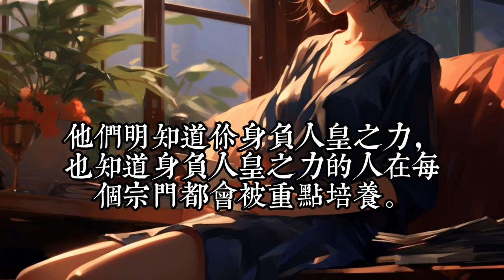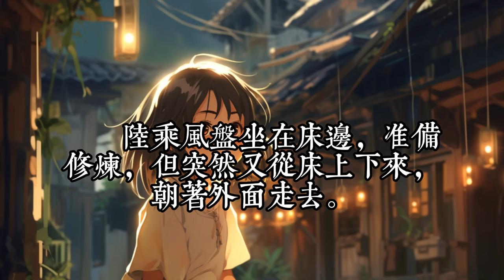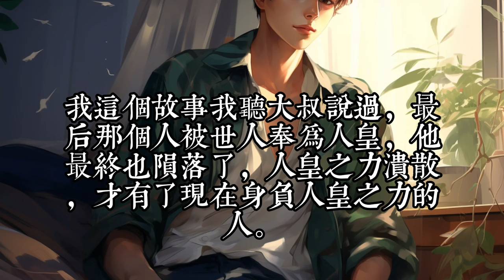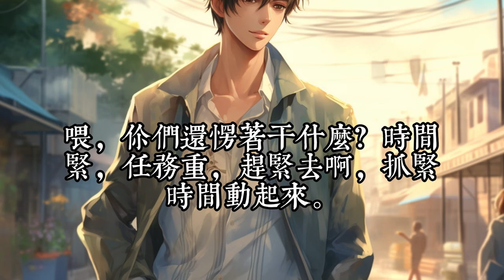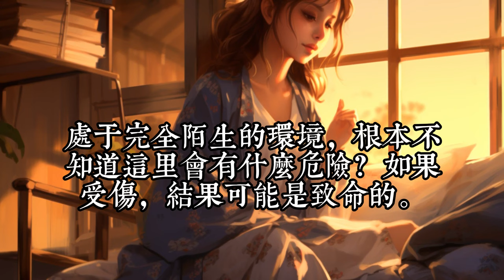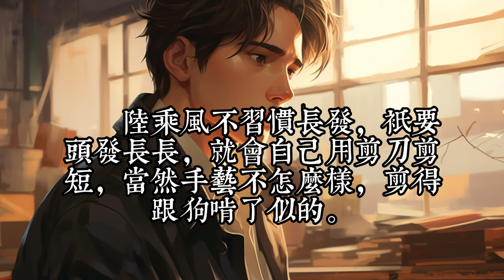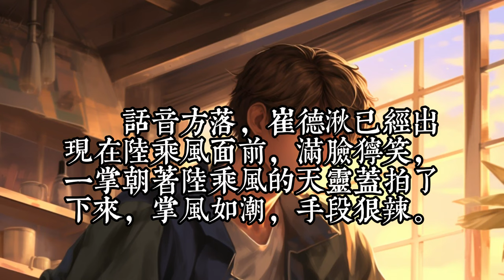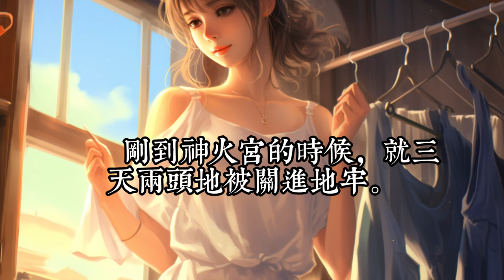《妖孽歸來》301-370十五年前，一场大火，让陆乘风失去了一切。 十五年后，他回来了。 当有人问他，这十五年你在做什么？ 陆乘风：我在磨刀。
看完請留言。